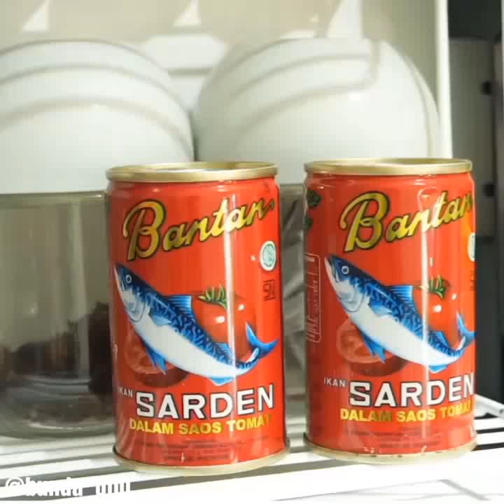Pasta Sarden BANTAM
DiahDidi.Com

Sore... jam segini kok sudah ada yang laper lagi nich teman2...🤣🤣 Mau bikin cemilan kelamaan..ya udah aku tawarin Pasta aja ke Kakak Yodha. Terus pas lihat stok Sarden Bantan @bantan.id ..dia kasih ide..Pasta Penne Saus Sarden aja Mi..katanya ..😃💕 Wah layak di coba ya Kak..dan ternyata enak banget teman2..ini mateng langsung ludes di makan berdua sama Papinya 😃

Sarden Bantan..cocok untuk saus pasta, rasanya gak terlalu asem..pas. Tapi karena ada tambahan pasta tetap aku tambah bumbu ya..biar pas rasanya.

Jika suka pedas, boleh di tambah sedikit saus sambal juga teman2.

Sarden Bantan praktis dan higienis (tanpa pengawet dan MSG). - Bisa langsung di makan maupun diolah. - Produk Bantan Halal - Produk Bantan bisa didapatkan di online melalui blibli.com
- Bantan menerima pembelian banyak untuk grosir